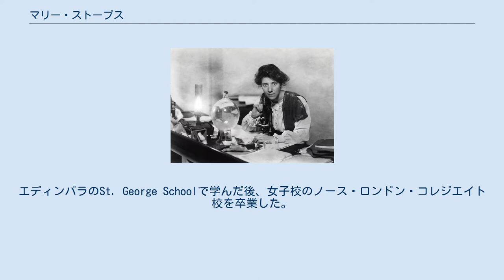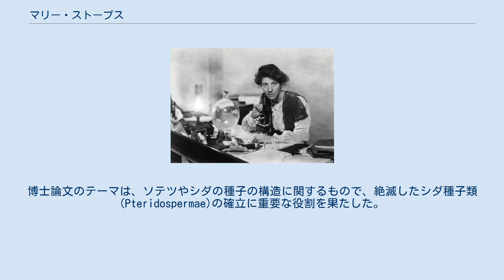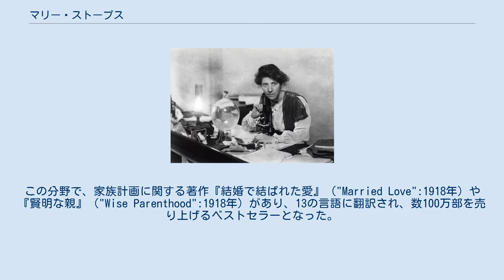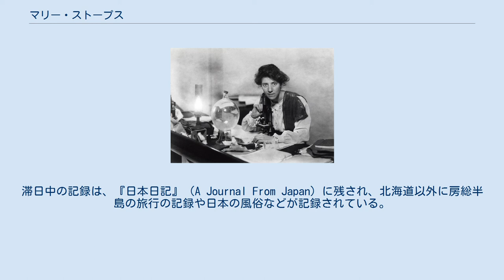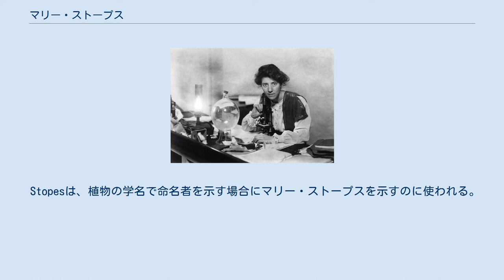マリー・ストープス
マリー・ストープス(1904年) マリー・ストープス（Marie Carmichael Stopes、1880年10月15日 - 1958年10月2日）は、スコットランドの植物学者、作家、女性運動家である。
 エディンバラに生まれた。
父親は人類学者のヘンリー・ストープスで、母親のシャーロット・カーマイケル＝ストープスは有名なシェークスピアの専門家で、スコットランドで最初に大学教育を受けた女性である。
ロンドンで育ち、12歳まで母親から教育を受けた。
エディンバラのSt. George Schoolで学んだ後、女子校のノース・ロンドン・コレジエイト校を卒業した。
ユニヴァーシティ・カレッジ・ロンドンで、植物学、地質学を学ぶことを許された。
古生代の地層から新たに発見された植物化石に強い関心をもった最初の女性となり、その化石の研究は高い評価を得た。
 植物学と地質学、地理学の学位を得た後、ルートヴィヒ・マクシミリアン大学ミュンヘンの植物学研究所に進み、1904年に自然科学の博士号を取得した。
博士論文のテーマは、ソテツやシダの種子の構造に関するもので、絶滅したシダ種子類 (Pteridospermae)の確立に重要な役割を果たした。
1904年にマンチェスター大学の最初の女性科学研究者となった。
1904年にミュンヘンで知り合った、日本人植物学者、藤井健次郎について、来日し2年間日本で共同研究し中生代後期の地層からの新種の植物化石を藤井と記載した。
1908年にイギリスに戻り、再びマンチェスター大学で働いた。
カナダの地質調査や、ランカスターの植物化石の有名な産地のFern Ledgesなどで仕事をした。
1913年からユニヴァーシティ・カレッジ・ロンドンの古植物学の講師を7年間、務めた。
著書に 『白亜紀の植物』（"Cretaceous Flora":1913年-1915年）や"The constitution of Goal"（ 1918年）、"Fuel"（1935年）などがある。
1909年にロンドン・リンネ協会の会員となった。
 1911年、カナダの植物学者レジナルド・ラグルス・ゲイツと結婚したが、1916年に離婚。
不幸な結婚生活の経験から、性の問題について研究し、産児制限運動や性教育に取り組んだ。
この分野で、家族計画に関する著作『結婚で結ばれた愛』（"Married Love":1918年）や『賢明な親』（"Wise Parenthood":1918年）があり、13の言語に翻訳され、数100万部を売り上げるベストセラーとなった。
 ストープスはミュンヘン大学で知り合った藤井健次郎の帰国を追う形で、1907年、27歳で単身来日した。
来日費用は王立協会から北海道での白亜紀被子植物探索調査の名目で支給された。
東京大学で講義をし、小石川植物園に化石研究の施設を整える一方、北海道で単身、化石採集を行った。
明治時代の北海道を若い白人女性が化石採集するのは、センセーショナルで、新聞に取り上げられ、警官の護衛がついたとされる。
滞日中の記録は、『日本日記』（A Journal From Japan）に残され、北海道以外に房総半島の旅行の記録や日本の風俗などが記録されている。
藤井と共著で「白亜紀植物の構造と類縁に関する研究」を発表した。
この研究には、白亜紀の単子葉類の子房の化石、クレトオパリウム（Cretovarium）が記載されている。
 滞日中のエピソードとしては、大使館の夜会にでるのにピンクのドレスで自転車で出かけたり、日本科学界の重鎮、桜井錠二男爵に可愛がられ、謡いの名手だった男爵から能の手ほどきを受け、能の公演にも招待された。
帰国後王立協会で能の名作「隅田川」を朗読し、『日本の古典劇・能』(“Plays of Old Japan (The NO)”)を1912年にロンドンで出版した。
 Stopesは、植物の学名で命名者を示す場合にマリー・ストープスを示すのに使われる。